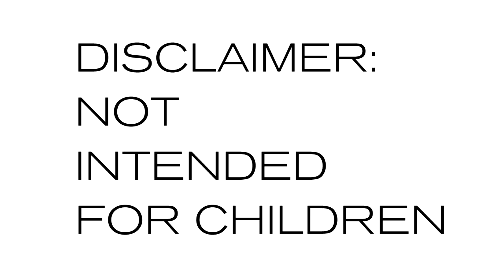Drawing a page of my Manga ComicBook | SpeedPaint | BertLogTV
This is a time-lapse video on how I draw my manga and comicbook page.